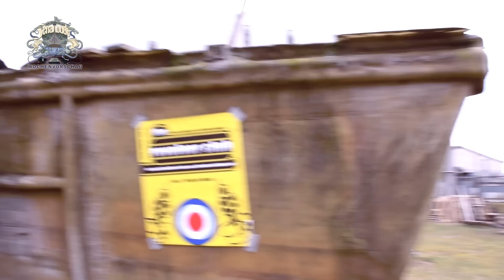Schaubude Kiel - Wochenvorschau KW 15/2015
(Immer noch) Dicki präsentiert euch das Programm der Kieler Schaubude vom 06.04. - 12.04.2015 auf dem Gelände der Luftschlossfabrik in Flensburg.